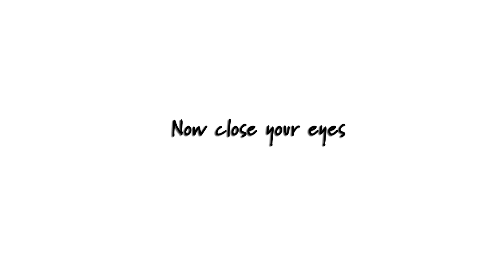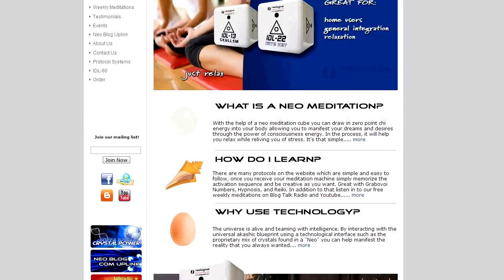Neo Meditation – The Instant Manifestation Machine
Ideally manifestation requires strong focus and a high frequency vibration state of love. The stronger the focus and the higher the frequency of love vibration, the shorter the manifestation process is. So join us we visualize the increase of these processes to help better assist the manifestations of your desires.

Date Released: January 13, 2012
Updated: April 12, 2016
Hosted by: James Rink